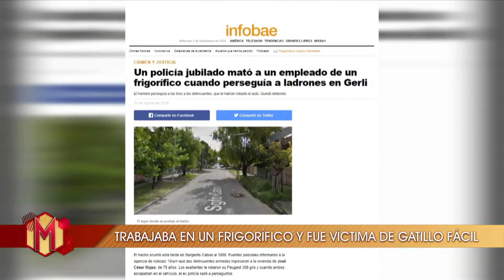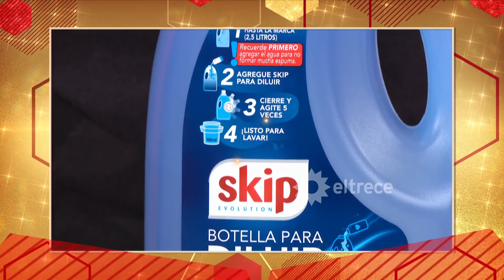Mujeres de eltrece - Programa 02/09/20 - Ángel de Brito y Rocío Oliva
Programa emitido el miércoles 02 de septiembre de 2020 en eltrece.
INVITADOS: Ángel de Brito y Rocío Oliva.
TEMAS: La familia de Walter Guerreno, víctima de gatillo fácil.